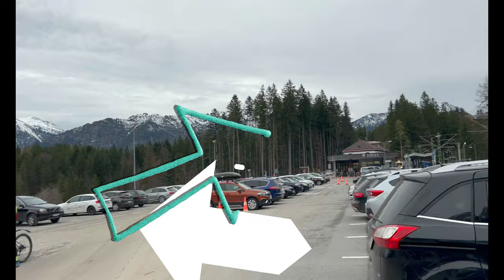Vlog - 1200km Richtung Norden, Silvester 23/24 Aufbruch in Italien, Alpen, Van festgefahren.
Was wir noch brauchen: